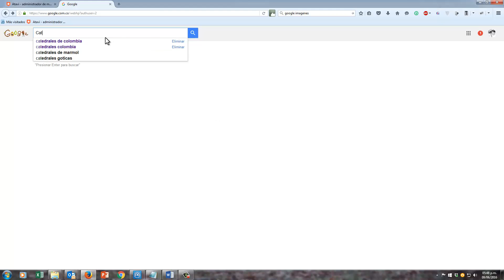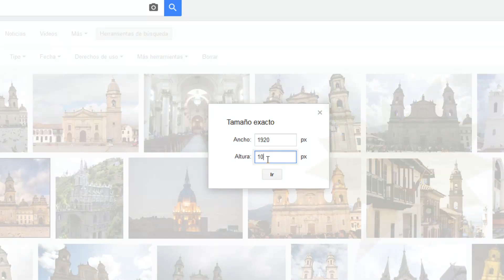Como encontrar imágenes en alta Resolución en google Full HD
En este Tutorial aprenderemos a sacar mejor partido en nuestras búsquedas de imágenes en google, haciendo posible encontrar imágenes en alta calidad para nuestros diferentes trabajos, espero sea de utilidad este video-tutorial.